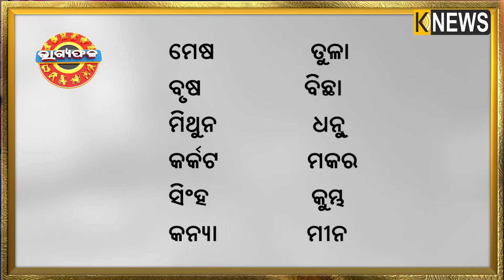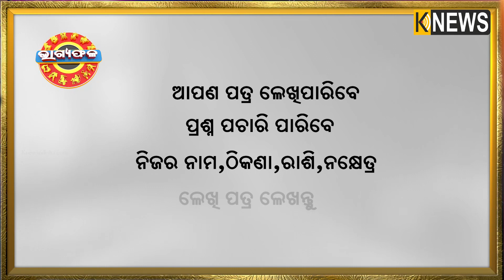ଦୈନିକ ରାଶିଫଳ || Bhagyafala || ଶନିବାର || ୦୩ ଜୁଲାଇ ୨୦୨୧ || Knews Odisha